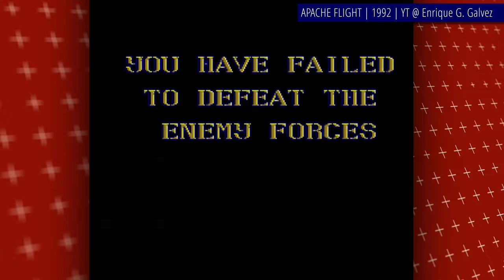Obscure Amiga Games - Part 21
The Obscure Amiga Games series is back, and will hopefully get better and better, as titles in this one are, well, different. Some better, and some... terrible. ;)

Gameplay recordings that you've seen in this video as a background to my commentary in no small part came from amazing retro gaming related channels that do a great job preserving the classics for the future. They all deserve your subscription, and they all have mine. These are:

0:00 Intro
0:08 Allo Allo! Cartoon Fun! (@EnriqueGGalvez )
1:39 3001: O'Connors Fight (@EnriqueGGalvez )
3:14 3D Galax (@EnriqueGGalvez )
4:44 9 Lives (@EnriqueGGalvez )
6:46 5th Gear (@hipoonios )
8:34 A-Train (@Mike_Matikain )
9:56 Abduction (@hfric )
11:47 Alien Target (@s2325 )
13:45 Apache Flight (@EnriqueGGalvez )
15:48 Artura (@C64_and_Amiga_Memories )
17:44 Outro